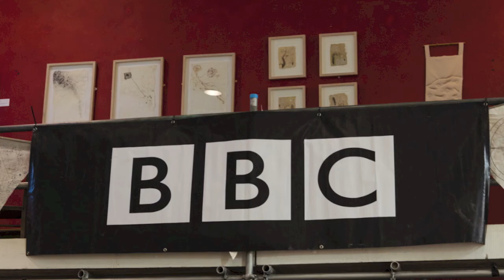Heidi Nicola's BBC Introducing session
Hundreds of people turned out on the streets of Hay-on-Wye to celebrate the success of Paralympic champion Josie Pearson.

Josie now has her own stamp and gold-painted post box in the town after clinching the discus title - breaking her own world record three times in the process.

With so much buzz around the area right now, we thought it was only right we should take our next BBC Introducing roadshow there - so that's exactly what we did!

The Globe at Hay is a converted chapel and has been playing host to many major events - like the HowTheLightGetsIn festival - and parts of the literary festival, too.

On the bill included the following artist - Heidi Nicola, from Hereford.

We started playing her music on the show just a couple of months ago and the song that we played on the radio was written by local producer Marcus Burton - who claimed this was song #42 out of his repertoire of 493 songs!

She's been working with Nick Fisher, who's a local piano, keyboard and organ tutor - plus spent eight years training as a classical musician at Hereford Cathedral School.